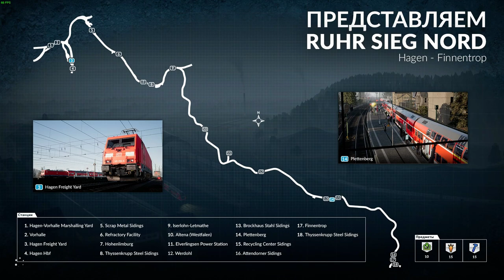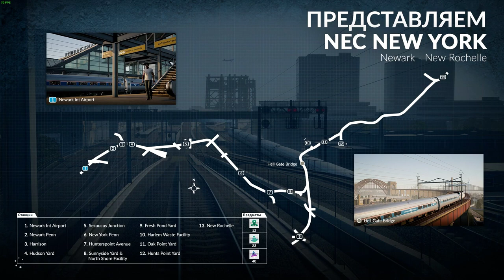TRAIN SIM WORLD ЧАСТ 37 ДНЕВНОЙ РЕЙС ПРОХОЖДЕНИЕ НА РУССКОМ БЕЗ КОММЕНТАРИЕВ